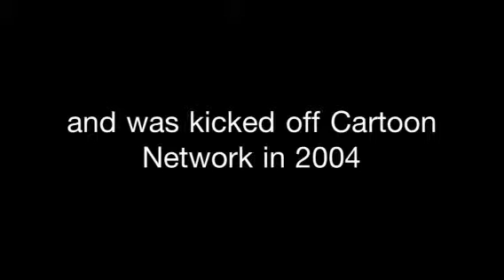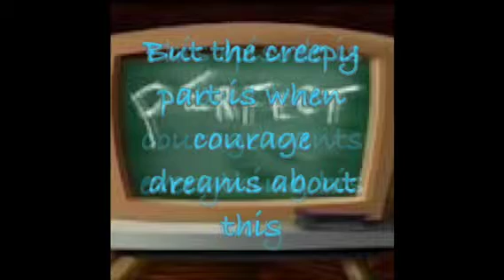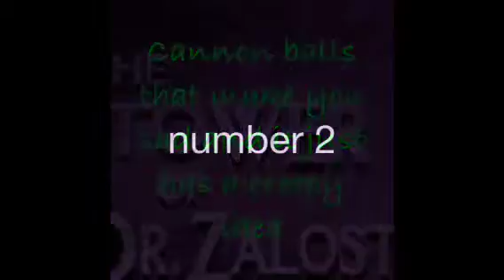Top 10 most disturbing episodes of courage